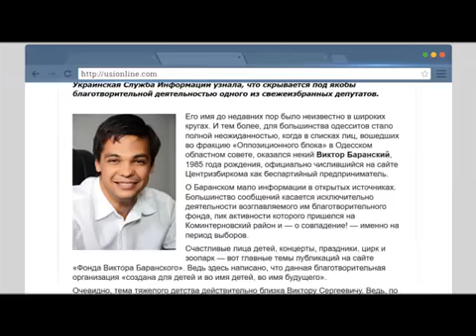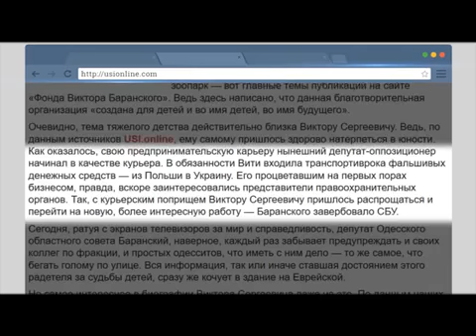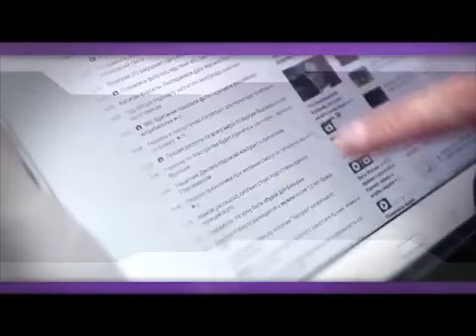Виктор Баранский не нашел ответа на вопрос, за какие деньги он содержит благотворительный фонд